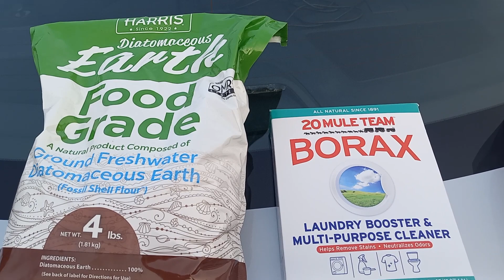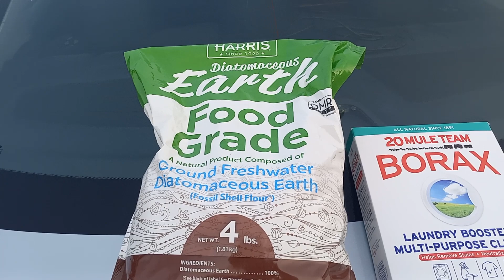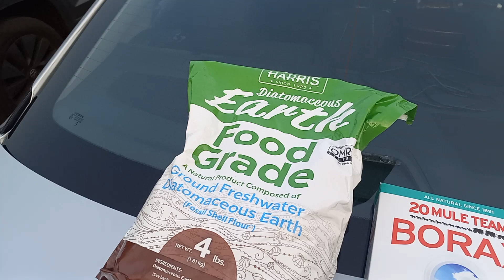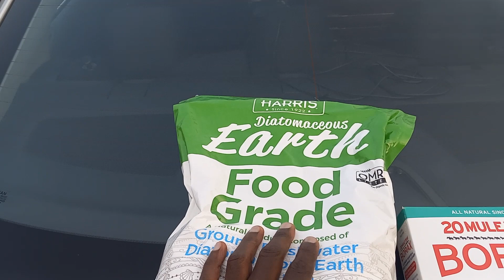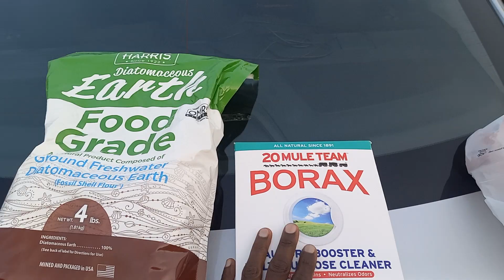Boron and Parasites